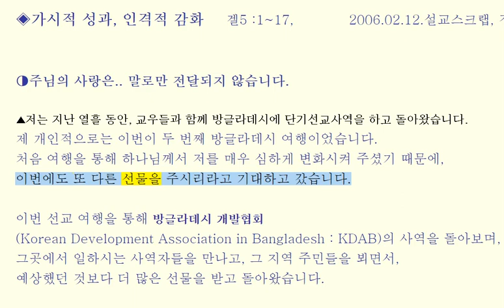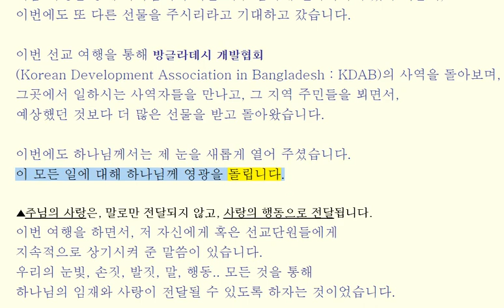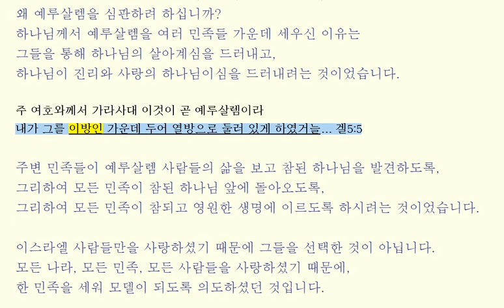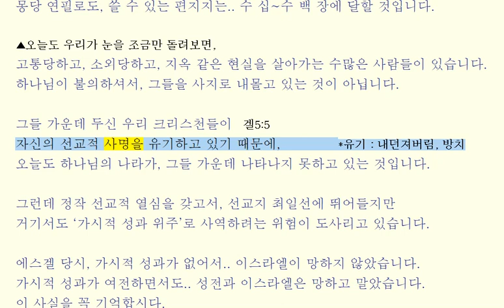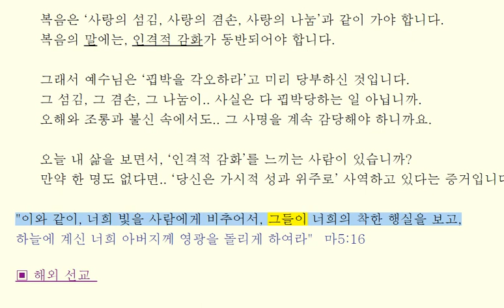가시적 성과 인격적 감화